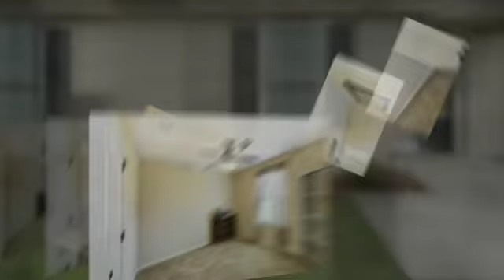100% Financing Available! Energy efficient w/ community pool & playground!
100% Financing Available! Beautiful, practically brand new 3bd/2bth home in DSLD's Bedico Meadows.  Colby model w/ builder and owner upgrades!  Home features open floor plan, spacious kitchen with oak cabinets & plenty of counter space for prep-work & Breakfast bar, eat-in breakfast area, opens to large living area. Master with dual granite vanities and garden tub.  Covered patio and large yard make this home great for entertaining. Huge shed. Community pool, park and playhouse! Come see it today!